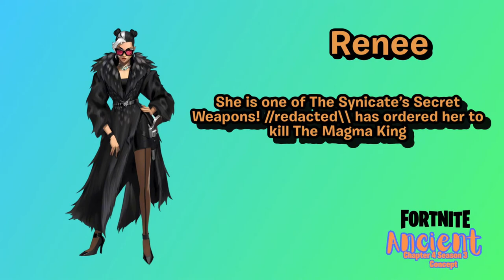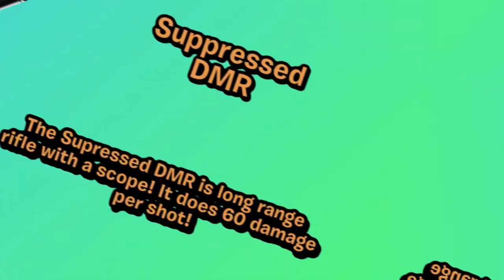Fortnite Chapter 4 Season 3 Ancient Concept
The island has gone anicent! explore new pois such as condo coast, mega catastrophe, giza's pyramids, and more! NOT AFFILATED WITH EPIC GAMES AND MARVEL ENTERTAIMENT, this is just a concept! not canon.